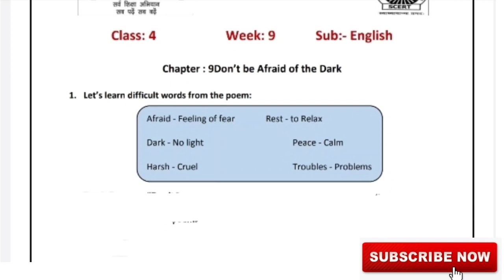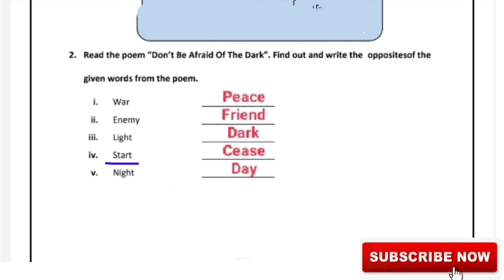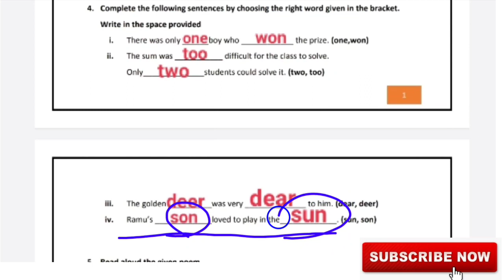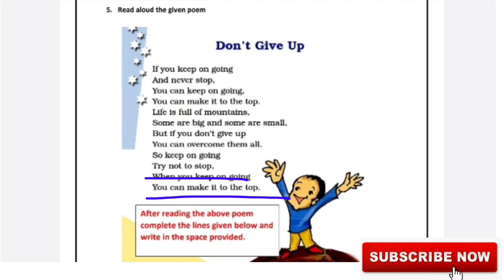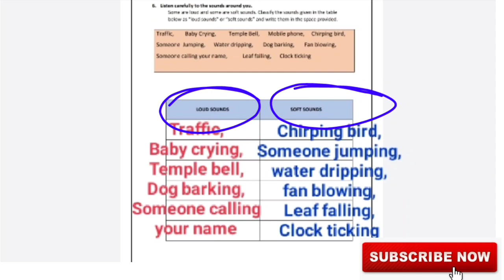EDMC Class 4 English Worksheet 9 week 9 | अंग्रेज़ी सप्ताह 9 कार्यपत्रक 9 कक्षा 4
EDMC Class 4 English Worksheet 9 week 9 | अंग्रेज़ी सप्ताह 9 कार्यपत्रक 9 कक्षा 4  @Padho India